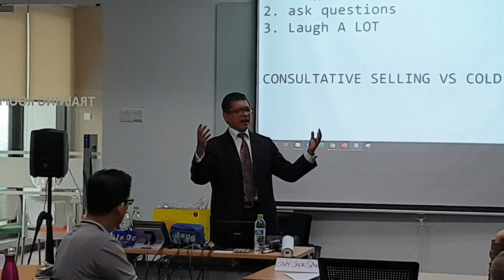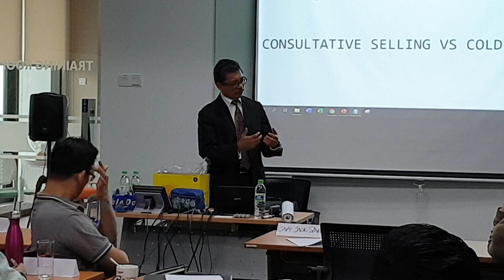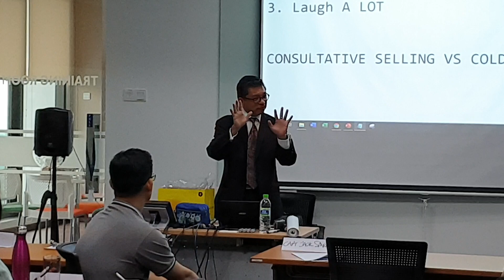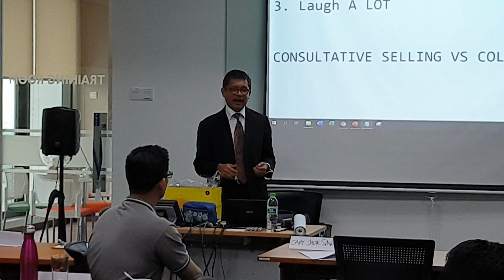Public Speaking Azmi Shahrin Teaching Presentation Skill 12